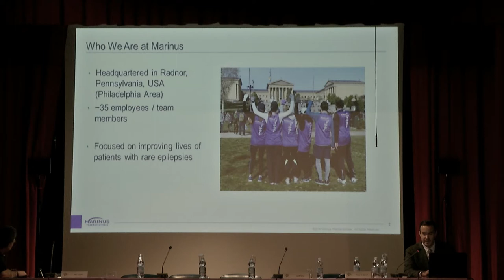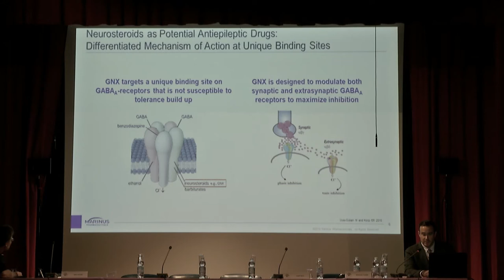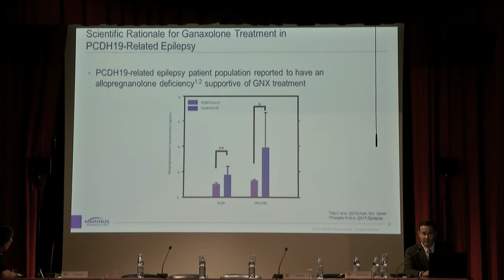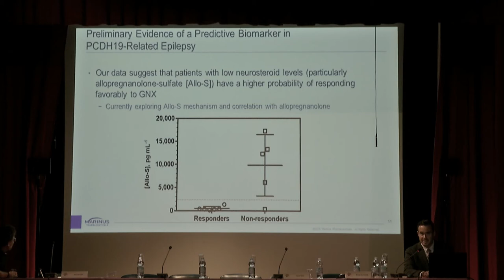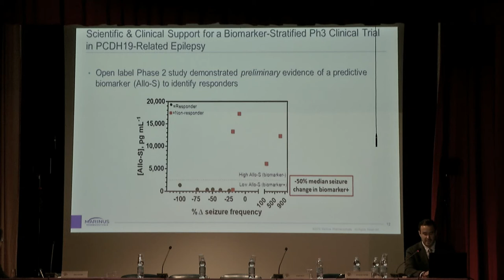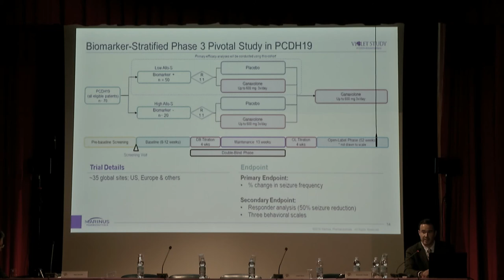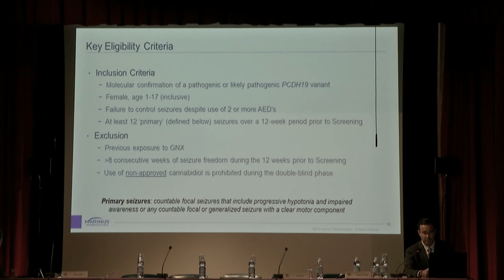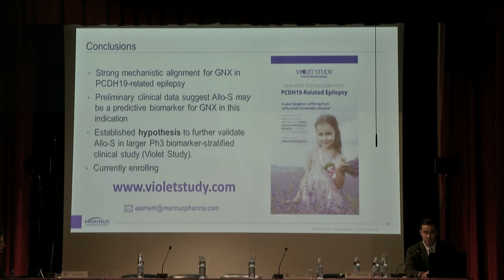Alex Aimetti - Marinus Pharmaceuticals, Inc. Marinus Ltd - Biomarker-Stratified Phase 3 Study...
...Evaluating Ganaxolone in Children with PCDH19-Related Epilepsy

Italian dubbing track
World Conference on PCDH19: Scientific Research Status and Therapeutic Perspectives
Fifth Edition - Rome, 22-23 November 2019